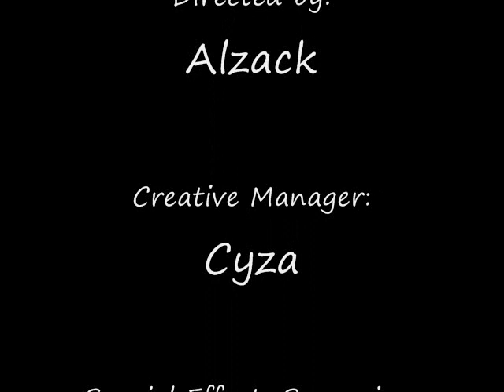Offshore Life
I have been working in the oil and gas industry for several years before I became a lecturer.